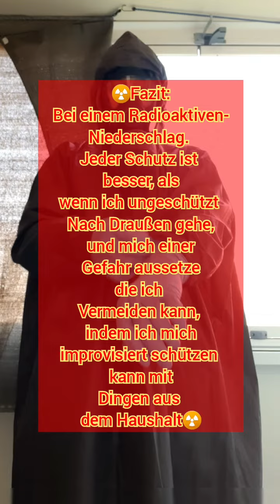Radioaktiver Niederschlag (Fall-Out☢) ...wie schütze ich mich kurzzeitig als Zivilist❓ (3/3)